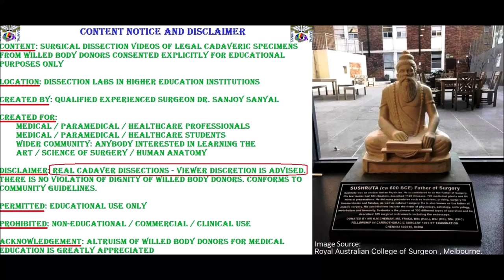F LATA SAPHENOUS Perforating V FEMORAL Cutaneous Ilioinguinal Nerves Clinicals–Sanjoy Sanyal Proceum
It shows the surgical anatomy of the long saphenous vein, Perforating veins, femoral cutaneous nerves, inguinal nodes and fascia lata. The specimen was harvested from a cadaver.
Many clinical aspects are described; Third Space Fluid loss, Perforator Incompetence, Saphena Varix, Meralgia paresthetica, Cremaster Reflex etc.
Cameraperson was Kendall Cumberbatch, using my Samsung Galaxy S8 with 8/12 MP rear-forward-viewing cameras. Hope you will not disappoint him.